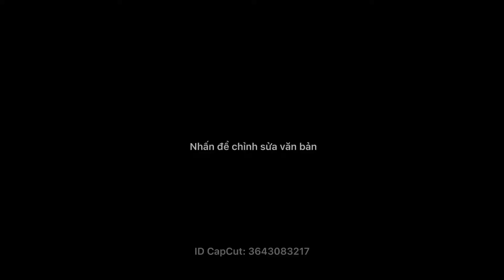Anh vé số dễ thương nhất năm là đây 🥰